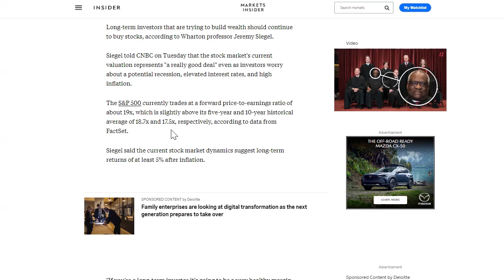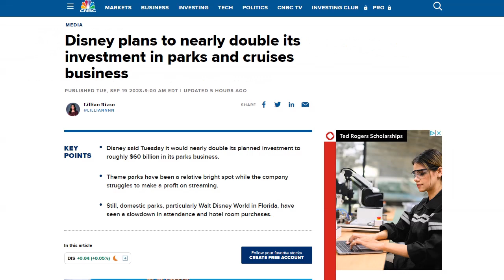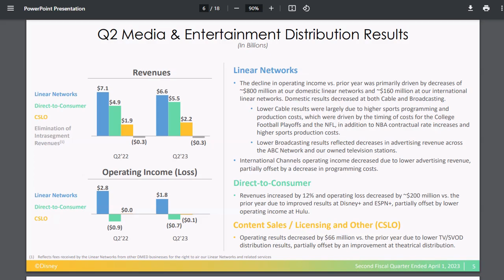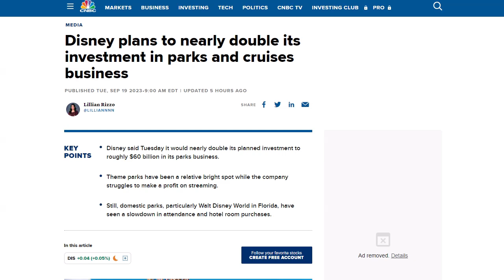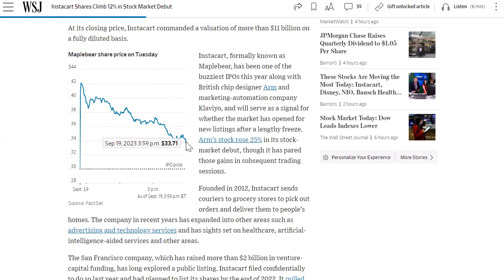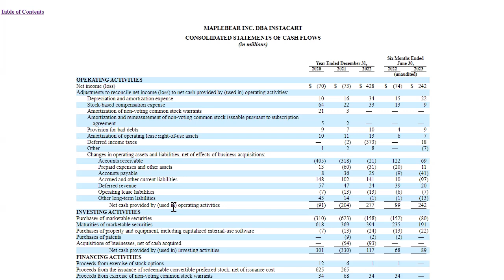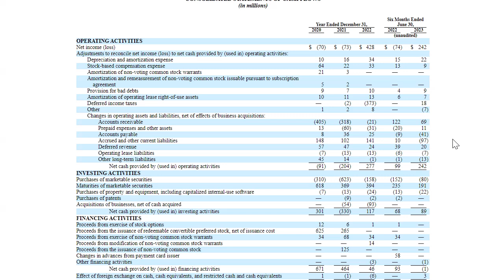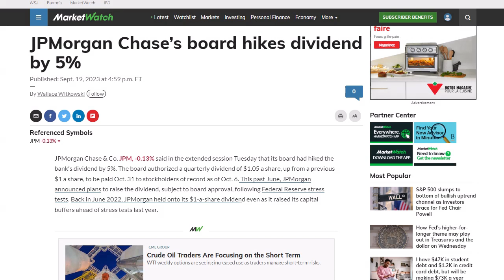Is NOW Time To BUY Stocks?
Is NOW Time To BUY Stocks?  |  Instacart IPO Analysis  |  NEW Disney Investments!

In this video. we discuss Jeremy Siegel's thoughts on the stock market, Disney's new investment plan and Instacarts IPO